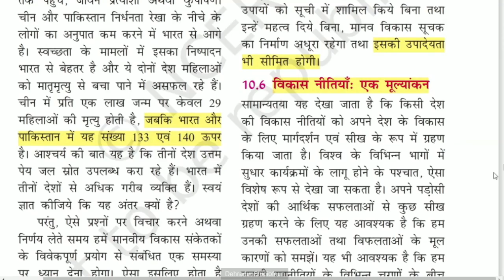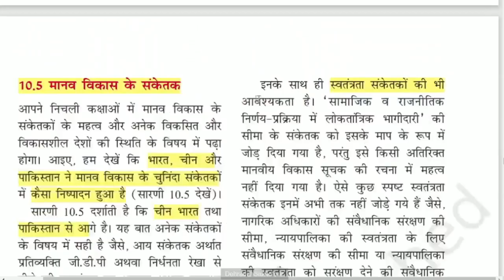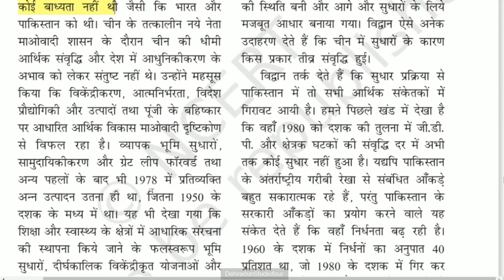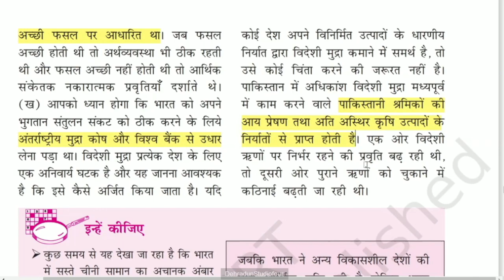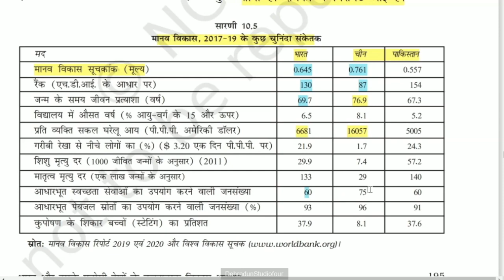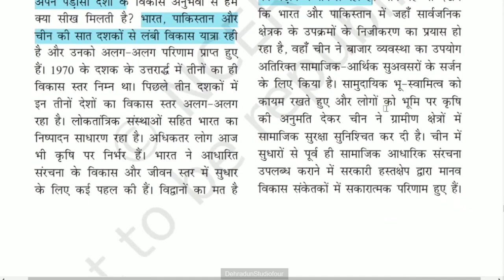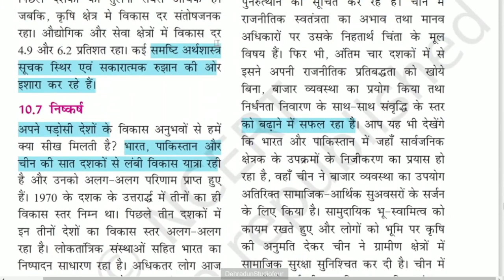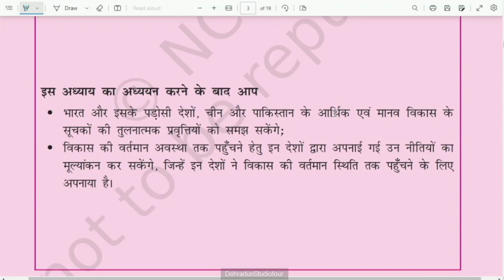कक्षा 11: विषय: अर्थशास्त्र भाग- 46 (25.03.2023)आईसीटी वर्चुअल क्लास रूम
25032023_11.35am to 12.15pm_Economics_Bharat aur iske padosi deshon ke tulnatmak vikas anubhav_Mr. Akash Bhadana_XI_Part 3